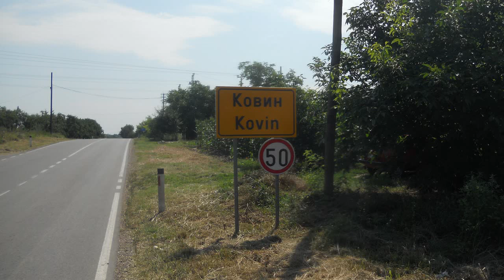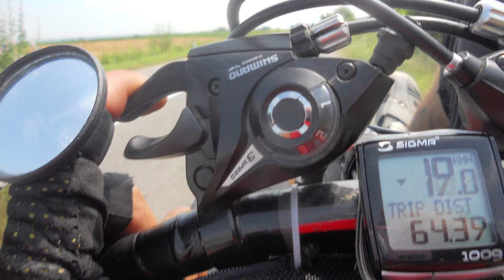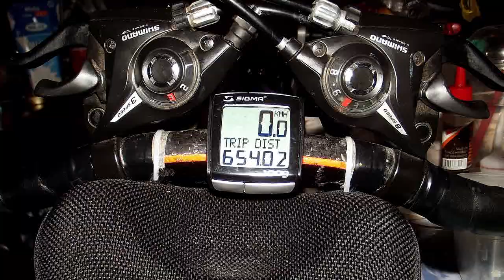🚴 Brevet 600km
Brevet Srbija 634km

Gear 55 / 11-34

In Memory of Ivan Puja.